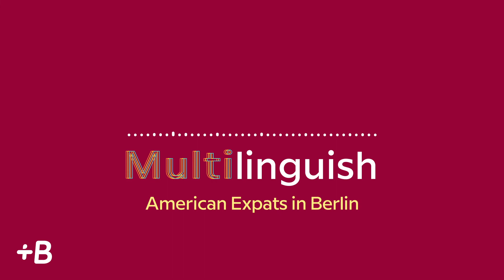Multilinguish Podcast: What It's Like To Be An American Expat In Berlin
Have you ever wondered what it's like to be an American expat in Berlin, Germany? n this bonus episode of Multilinguish podcast, we get the inside scoop about living and working abroad from three Americans who moved to Germany. They share their stories and give some words of advice for those of us who still dream of living abroad one day.

Note: This episode was recorded in 2019.

Ready to learn a new language? Try a free Babbel lesson